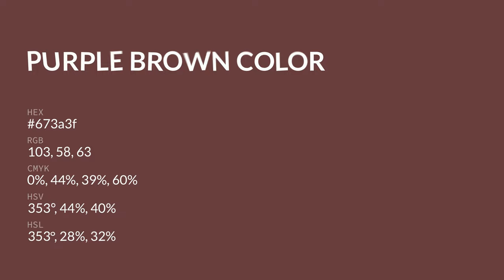Purple Brown color 673a3f hex color - Red color - Cool color 673a3f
What color is Purple Brown ? 673a3f hex color - Red color - Cool color 673a3f

Hex 673a3f Color Code is also known as Purple Brown color.